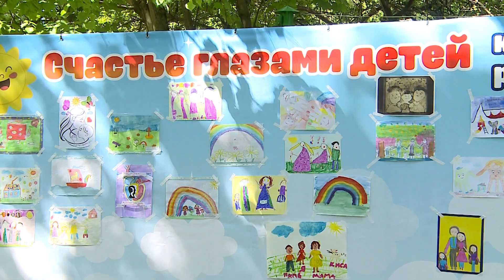Большой семейный фестиваль "Время достижений" прошел в Череповце